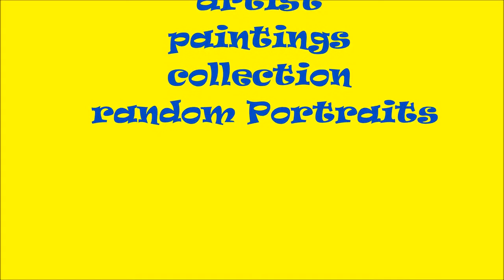art video collection Portraits. By Marco Brevi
art video collection Portraits. evolving school to quality life